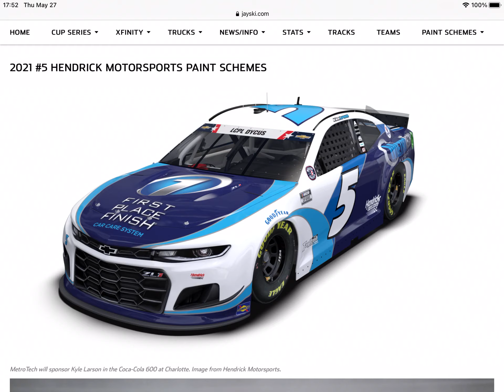Kyle Larson’s 2021 #5 METROTECH AUTOMOTIVE paint scheme